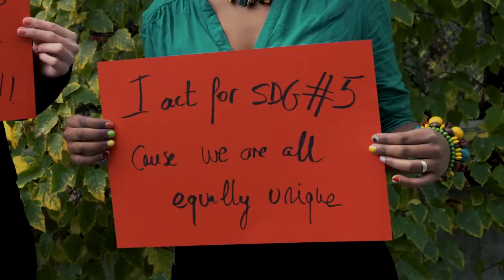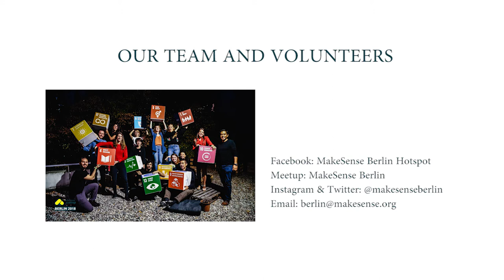Sense Camp Event Aftermovie - Paloosa Production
Camera: Alessandro Dimartino

Edit: marco (myEye pics)

Setup: Sony a7iii / Sony a7s